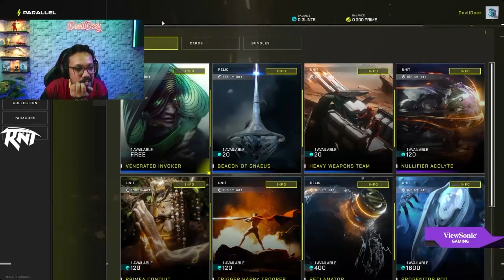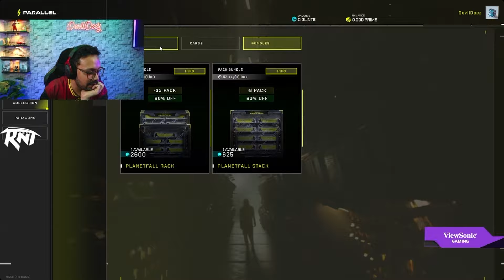GOING PRO IN THIS GAME | PARALLEL HIGHLIGHTS 1